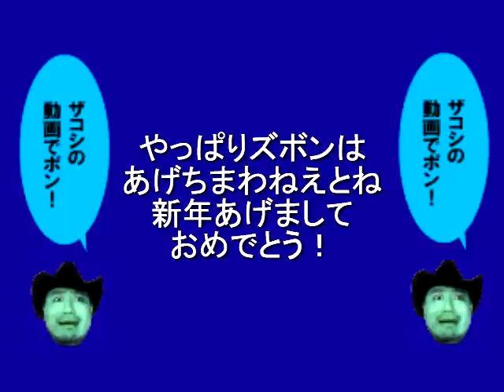ザコシのやっぱりズボンはあげちまわねえとね新年あげましておめでとう！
ﾊﾘｳｯﾄﾞｻﾞｺｼｼｮｳの糞味噌カスクズ馬鹿ゲロネタシリーズ